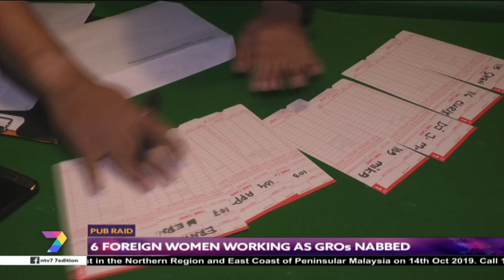Pub Raid | 6 Foreign Women Working As GROs Nabbed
Six foreign women from the Philippines and Indonesia working as guest relation officers (GRO) at a pub in Petaling Jaya, Selangor were detained in a raid early today.